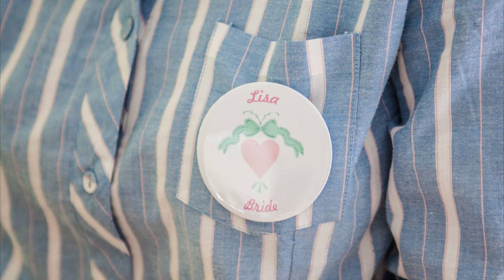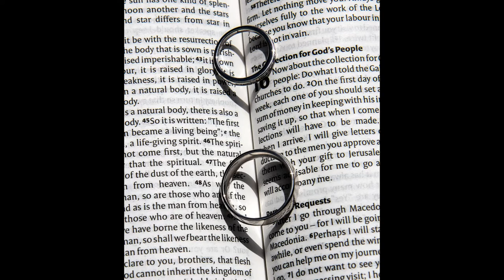Lisa & Kieran's Wedding Photography and PhotoFilm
Another lovely day photographing this wedding at Church and then at Clock Barn in Tufton Warren, Hampshire.